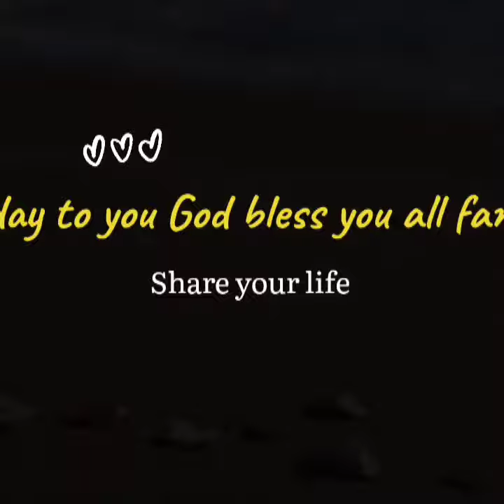happy Birthday to you 🎂